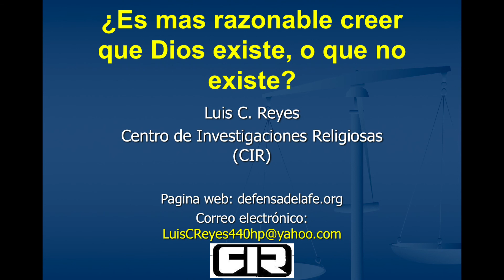¿Es mas Razonable creer que existe Dios, o que no existe?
Hola he subido un video nuevo titulado: ¿Es mas razonable creer que existe Dios, o que no existe? Estudio por Luis Carlos Reyes.